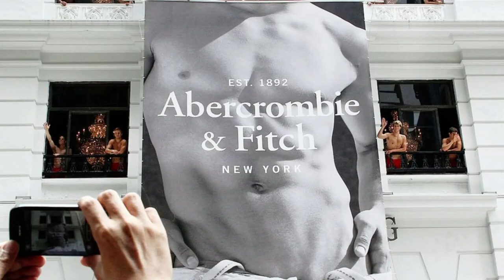Abercrombie & Fitch CEO Mike Jeffries posts $10M bond after sex trafficking arrest ~ Balenciaga next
Former CEO of Abercrombie & Fitch Mike Jeffries was arrested as part of a sex trafficking investigation. Mike Jeffries boyfriend, Matthew Smith, as well as a business partner, James Jacobson, were also arrested. The charges are very similar to Sean "Diddy" Combs lifestyle and crimes.